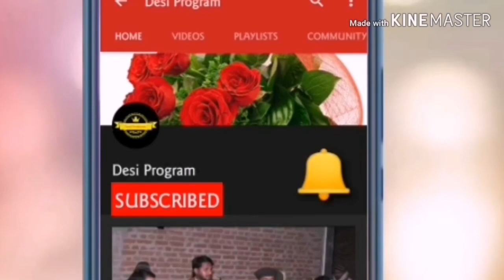Ch Shamraiz Gujjar & Aqeel Aslam Surkian || Kalam Mian Muhammad Bakhash || Desi Program Sohal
چوہدری شمریز گجر اور عقیل اسلم سرکیاں کی آواز میں کلام میاں محمد بخش جو کہ آپ کو بہت پسند آئے گا